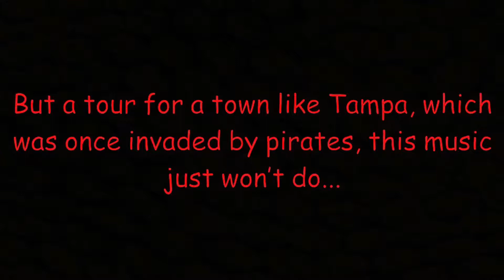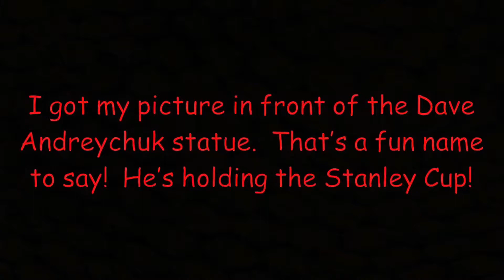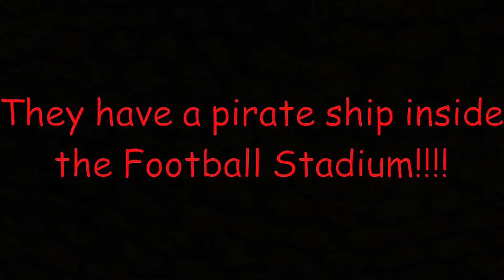Flat Stanley Visits Tampa